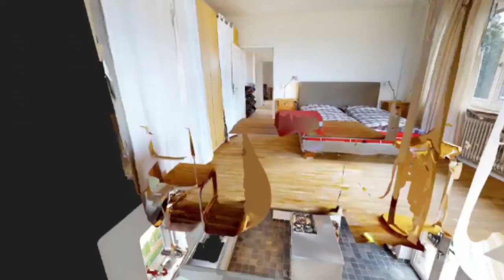PHI Aachen - Wir sind Ihr Immobilienpartner! // Freistehendes Bruchsteinhaus in Stolberg!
Raritäten werden immer nur wenige besitzen!
Freistehendes Bruchsteinhaus mit Weitblick in Stolberg-Dorff!

Wohnen Sie schon bald wie es Ihnen gefällt: fast 200 m² Wohnfläche und das 890 m² große Traumgrundstück werden auch Sie begeistern! Lassen Sie sich bei einer persönlichen Besichtigung von dem besonderen Flair dieser Wohnimmobilie verzaubern.  Nutzen Sie die Gelegenheit - für 549.000 Euro incl. Doppelgarage! Jetzt anrufen!

Objektnummer: ZM612

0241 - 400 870